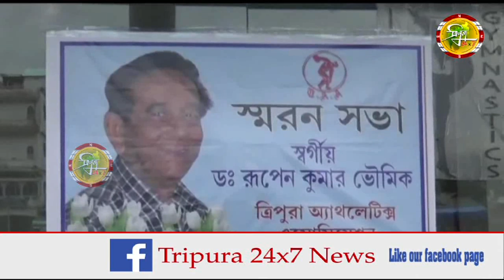প্রয়াত ডঃ রুপেন ভৌমিকের স্মরণ সভা আয়োজন করলো ত্রিপুরা এথলেটিক এসোসিয়েশান।